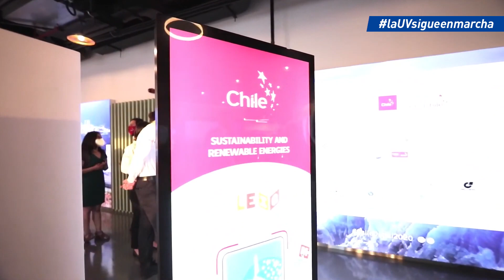Rector Corrales recibe a estudiantes que viajan a la Expo Dubái